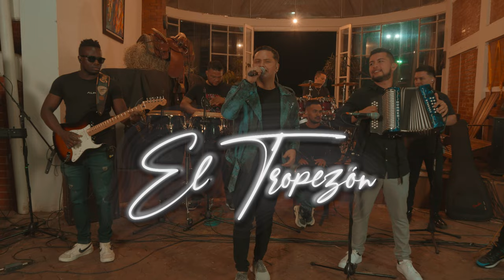El Tropezón (En Vivo) - Diego Parra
Cancion: El Tropezon
Artista: Diego Parra music & Oscar Ortíz
Producción : Dany-productor - el búnker_estudio

Compositor: Adolfo Pacheco